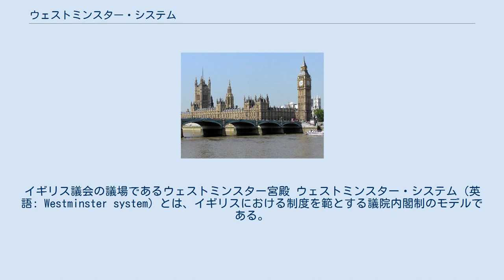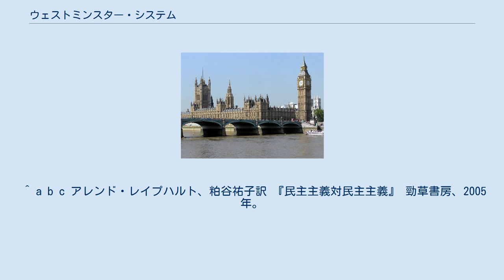ウェストミンスター・システム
イギリス議会の議場であるウェストミンスター宮殿 ウェストミンスター・システム（英語: Westminster system）とは、イギリスにおける制度を範とする議院内閣制のモデルである。
 イギリスで形成された多数決主義的議会制民主主義（間接民主主義）を指す概念である。
その定義は一つに定まってはいないが、1688年の名誉革命から第二次世界大戦後までの、イギリスの長い議会政治の伝統の中で培われてきた制度や慣行の特徴を指すものと理解することができる。
 ディビット・リチャーズとマーティン・スミスは、ウェストミンスター・システムの主要な性格として、議会主権、自由で公正な選挙を通じた説明責任、多数党による行政府のコントロール、強い内閣、大臣責任制、官僚の無党派性、の6点を挙げた。
 また、議論の文脈や比較対象によって、特定の側面に着目したいくつかの定義に別れる。
 ウェストミンスター・システムは現在まで一貫して採用され続けている議院内閣制モデルとしては最古のものである。
イギリスの議会政治の中で発展し、カナダやオーストラリアの帝国植民地（独立後のイギリス連邦加盟国）に普及したほか、日本の憲政の常道など世界各国に影響を与えていった。
 イギリスにおいて議院内閣制が成立したのは18世紀初頭であるとされる。
19世紀に入ると、保守党と自由党による二大政党制が形成され、小選挙区制が整備された。
また、首相が実質的な庶民院(下院)の解散権を持つようになったのもこの頃である。
その後、1911年、1949年の議会法改正を通じて、貴族院(上院)に対する庶民院の優位が確立した。
第二次世界大戦後は保守党と労働党による二大政党制が確立し、ウェストミンスター・システムは安定期を迎えた。
このような長期にわたる過程を経て、徐々に要素を備え、形作られていったため、常に未完のものであるという見方もできる。
 ウェストミンスター・システムの特徴はイギリス連邦諸国へと輸出された。
また、アジアやアフリカ、カリブ海の旧イギリス植民地が独立する際にも、多く採用された。
 現在、ウェストミンスター・システムと呼べる政治制度を持っている国としては、イギリスのほか、オーストラリア、カナダ、インドなどがある。
また、レイプハルトは、現在もイギリスの制度の影響を強く保持している国として、バルバドスをあげている。
 過去にウェストミンスター・システムを採用していたが、現在は異なる特徴を持つ国も存在する。
ニュージーランドは1996年の選挙から比例代表制を導入し、ウェストミンスター・システムとは言い難くなった。
そのほか、南アフリカ共和国、旧ローデシア共和国、ナイジェリアなどでも例が見られた（以上の各国はいずれもイギリスの植民地だった歴史を持つ）。
 また、イギリスにおいても、首相の下院解散時期決定権が制限されるなど、制度の変容がみられる。
 日本では、完全なウェストミンスター・システムといえる制度は存在したことがないが、その概念は大正デモクラシー期にはじまる憲政の常道に大きな影響を与えたとされる。
 また1994年の小選挙区比例代表並立制導入の際にも、イギリスの二大政党制を手本とする議論が多く見られた。
一方で、過剰な数値目標を伴うマニフェストを作成する政党が現れるなど、ウェストミンスター・システムへの誤解や行き過ぎも見られた。
 ^ a b Richards, David; Smith, Martin (2002). Governance and Public Policy in the United Kingdom. Oxford University Press ^ a b 小堀眞裕 『ウェストミンスター・モデルの変容』 法律文化社、2012年。
 ^ a b c アレンド・レイプハルト、粕谷祐子訳 『民主主義対民主主義』 勁草書房、2005年。